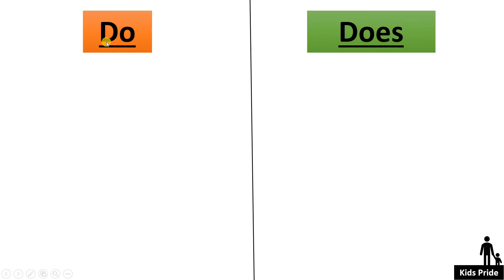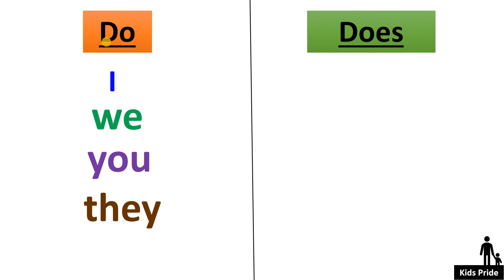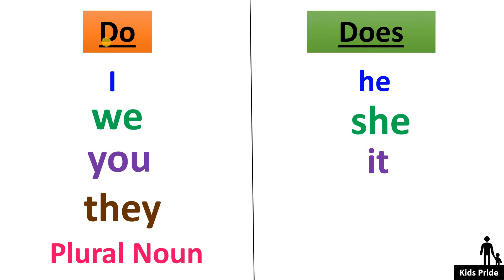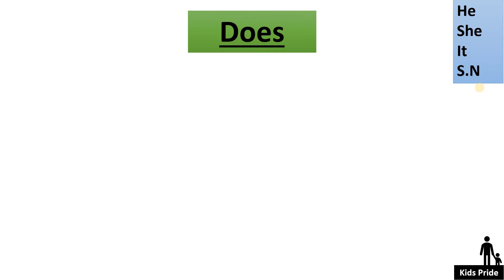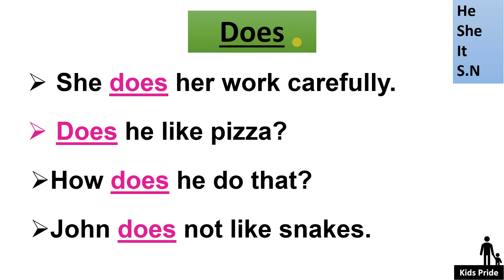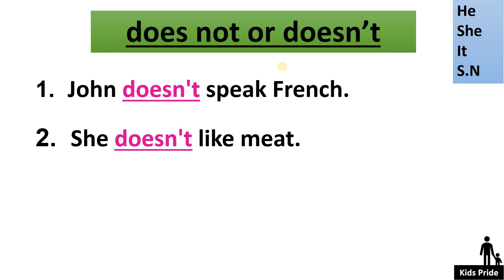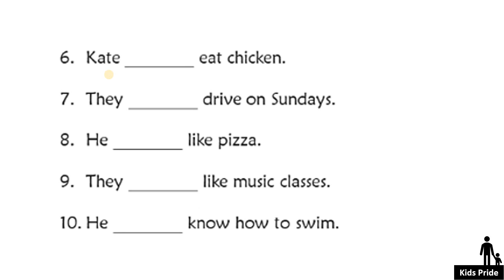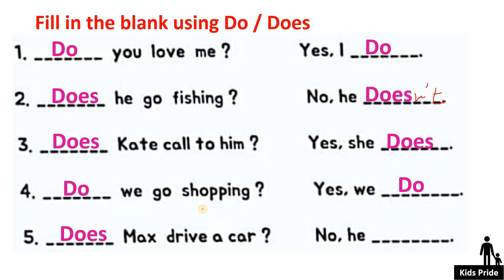do and does | don't and doesn't | do does worksheet class 1 and 2 | kidspride